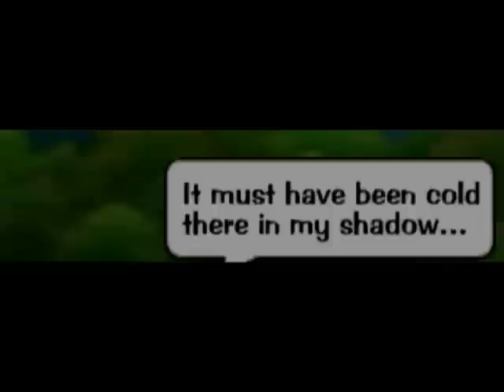Wind Beneath My Wings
-Still dedicated to Lily